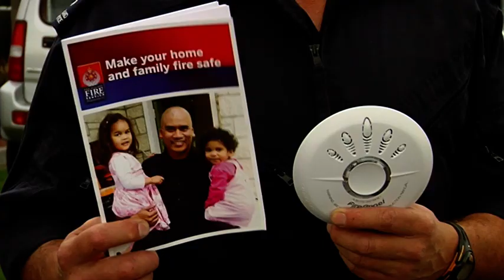Smoke Alarm - Free Stock Footage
Smoke Alarm